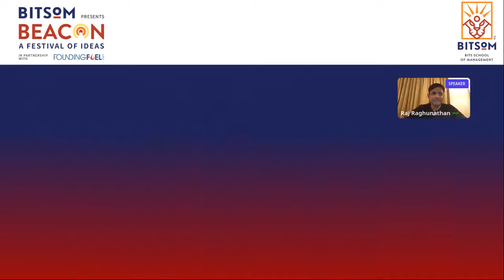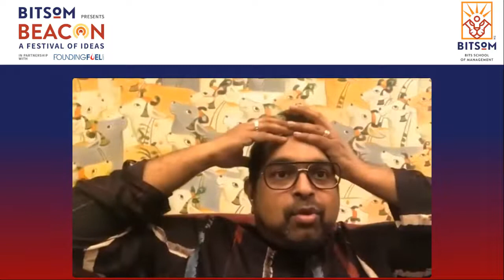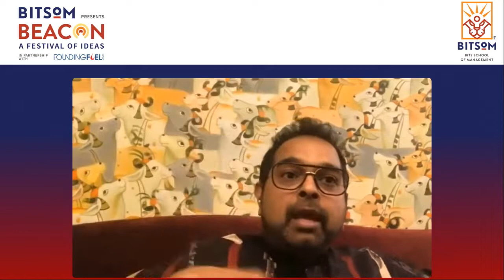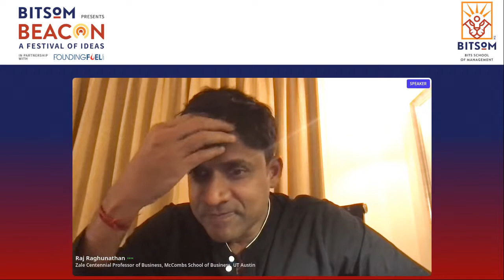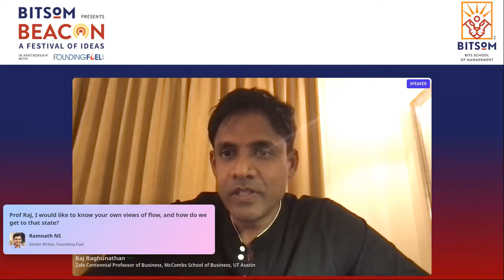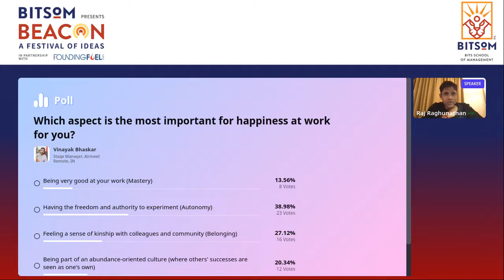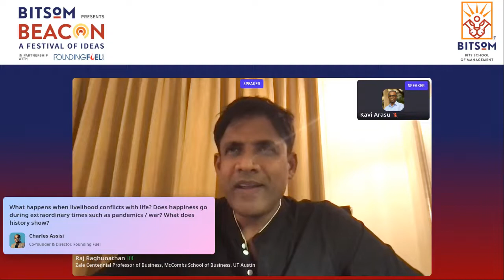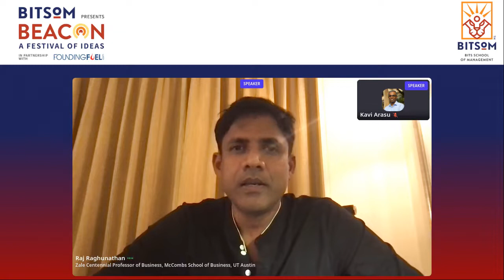Shankar Mahadevan & Raj Raghunathan | Using digital to spread the joy of music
8th Jan 2022 | Session 3
Innovator’s Journey
How Shankar Mahadevan is using Digital to Spread the Joy of Music|

Shankar’s learnings as an innovator—as a pioneer in creating an online learning platform for something as high-touch as learning Indian classical music. And his learnings as an ambassador for “the joy and healing power of music".

Shankar Mahadevan is an award-winning singer and composer, and the lead vocalist in the critically-acclaimed musical trio Shankar-Ehsaan-Loy. Mahadevan is also the co-founder of the Shankar Mahadevan Academy, which is known for its pioneering digital learning initiatives.

Raj Raghunathan is a Zale Centennial Professor of Business at the McCombs School of Business at The University of Texas at Austin. He is interested in exploring the impact that people's judgments and decisions have on their happiness and fulfillment. He is the author “If you’re so smart, why aren’t you happy.” He is a visiting faculty at BITSoM.